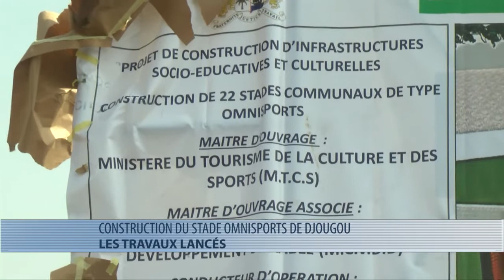Remise du site de construction du stade de Djougou